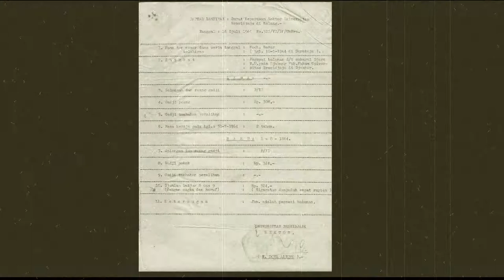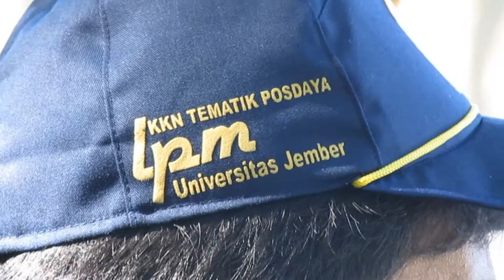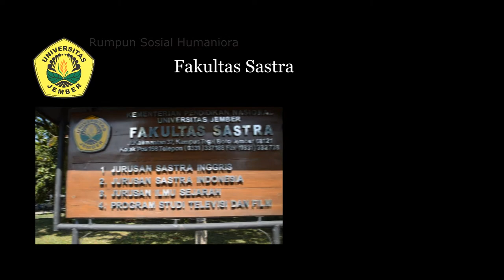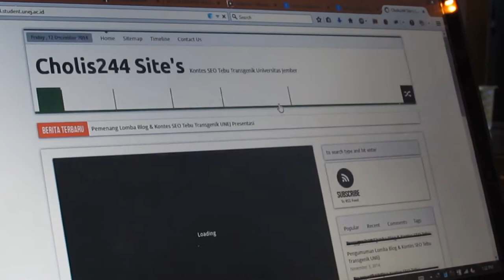Profil Universitas Jember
Jember, 13 Januari 2016
Universitas Jember adalah Perguruan Tinggi Negeri (PTN) di Indonesia yang mengalami perkembangan signifikan. Pada tahun 2015 secara institusi, Universitas Jember meraih akreditasi A sehingga menjadi salah satu universitas favorit di Indonesia. Terletak di ujung timur pulau Jawa dan dibesarkan di kawasan pertanian dan perkebunan, Universitas Jember bercita-cita menjadi menjadi universitas unggul dalam pengembangan sains, teknologi dan seni berwawasan lingkungan, bisnis dan pertanian industrial.
Universitas Jember berkomitmen kuat untuk menyiapkan sumber daya manusia berkualitas melalui Tri Dharma Perguruan Tinggi. Tekad tersebut dibuktikan dengan menyediakan berbagai fasilitas yang dapat mendukung proses belajar mengajar, sehinggga akan menghasilkan lulusan yang kompeten untuk mengantarkan mahasiswa menguasai ilmu pengetahuan, teknologi dan seni secara teori maupun praktek.
Berbagai fasilitas penunjang kegiatan ilmiah dan non ilmiah mahasiswa telah disediakan oleh Universitas Jember. Kegiatan akademik didukung dengan sistem berbasis internet melalui SISTER (Sistem Informasi Terpadu), yang dilengkapi  fasilitas WiFi di semua area kampus.  Lebih dari 170 Laboratorium dibangun untuk memenuhi kegiatan belajar mengajar. Perpustaakan bersertifikat ISO
Mahasiswa Universitas Jember berkesempatan mengembangkan potensi non akademik. Berbagai fasilitas telah dibangun untuk pengembangan diri mahasiswa dalam bidang penalaran, kewirausahaan,  olahraga dan seni, kepemudaan dan bela negara, serta keagamaan melalui berbagai Unit Kegiatan Mahasiswa baik di tingkat fakultas ataupun tingkat Universitas.
Lingkungan hijau dan sejuk membuat mahasiswa nyaman dalam beinteraksi dengan mahasiswa lain di luar kelas.  Dalam memberikan kemudahan dan kenyamanan tempat tinggal Mahasiswa, Universitas Jember juga menyediakan rumah susun sederhana sewa (Rusunawa) untuk mahasiswa putra maupun putri.
Universitas Jember mendorong mahasiswanya berprestasi di level regional, nasional dan Internasional. Berbagai sarana pendukung disiapkan untuk meraih prestasi tertinggi di dunia Internasional. Mahasiswa Universitas Jember selain dibekali dasar keilmuan juga diberikan soft skill sebagai bekal untuk berkiprah di masyarakat.